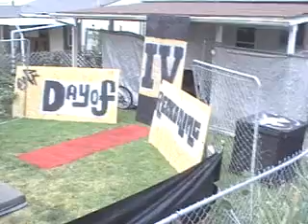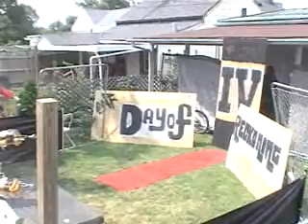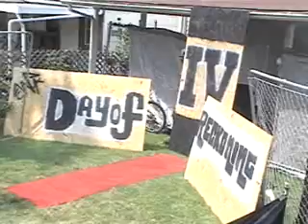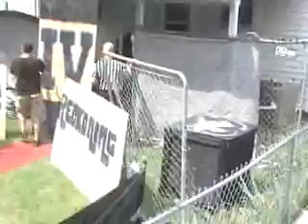CWA Day of Reckoning 4: 2/3 Falls - Kamikaze vs. Eruption (VIEW2)